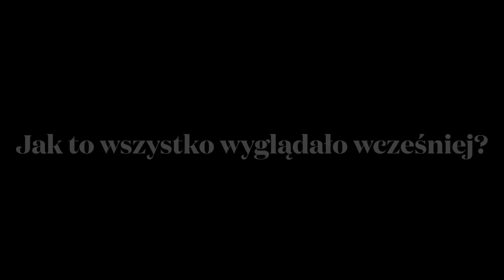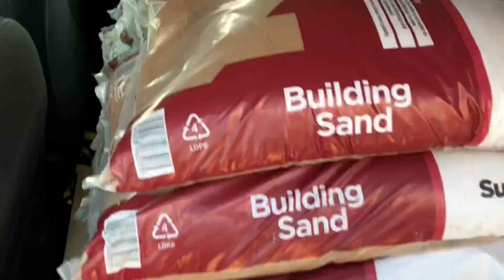Vlog. Nie mogę się przestawić. Efekty naszej pracy po 8 miesiącach. Trzeba będzie ogarnąć na wiosnę.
Dzień dobry.

Zapraszam na kolejny vlog.